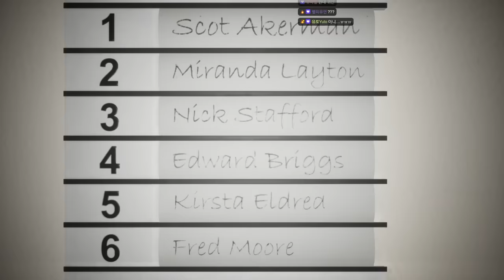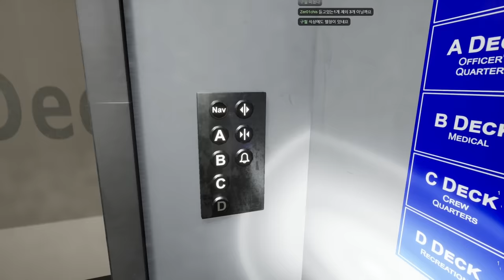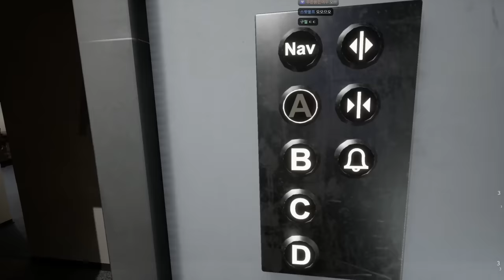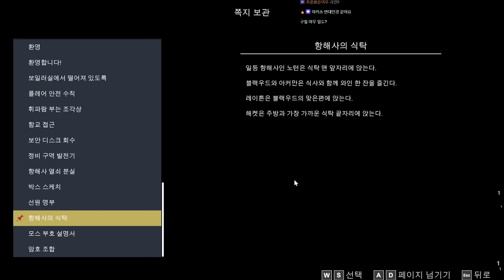4년전 실종됐던 난파선 조사하기